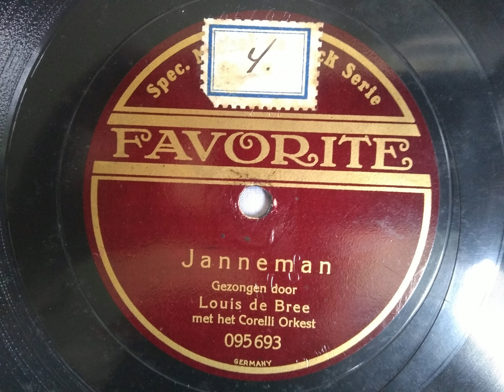Louis de Bree - Janneman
Louis de Bree was a Dutch actor and voice actor, born 27 April 1884 in Amsterdam, The Netherlands. He started out as working in the diamond industry, but eventually became a successful actor. He played mostly humoristic roles, but was also effective in operetta and revue. He died 4 May 1971 in Amersfoort, The Netherlands.

Lyrics:
Ik hou veel van mijn Janneman en ventje dik en rond,
Hoelahi-ti-ti-ti, Hoelahi-ti-ti-ti!
Zoals je op de hele wereld nog geen tweede vond,
Hoelahi-ti-ti-ti, Hoelahi-ti!
T' was op een soirée, dat ik hem leerde kennen,
Een aardige typ, waar je gauw aan gaat wennen.
Hij zei: "Ik heet Jan" Ik zeg "Aangenaam ..Klaar!"
Hij gaf me een zoen, en we werden een paar.

Ik en mijn Jan, mijn suikermoppie,
Ik en mijn Janneman we wonen in een sloppie,
Ik en mijn Janneman mijn Janneman en ik,
We houden van mekaar, al duurt het honderd jaar,
We blijven bij elkaar tot aan de laatste snik!

We hebben fijne bullen want we kopen op krediet,
Hoelahi-ti-ti-ti, Hoelahi-ti-ti-ti!
En als we niet meer hebben nou dan gaan we maar failliet,
Hoelahi-ti-ti-ti, Hoelahi-ti!
We hebben een hondje, een poes en een pietje.
Die fluit alle dagen hetzelfde liedje,
Dan zit hij bij Jan op de klep van zijn pet,
De poes op mijn schoot en de hond op het bed.

Allee! (?)
(?) .. met die dame hoor! Vooruit hoor!
De beentjes van de vloer,
Over honderd jaar zitten we toch allemaal in de piepzak!

O zo!